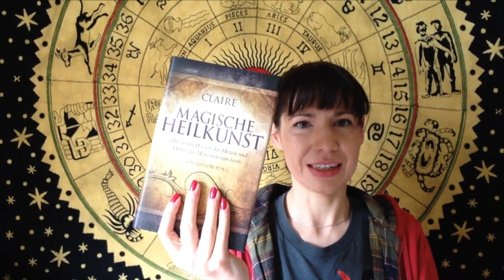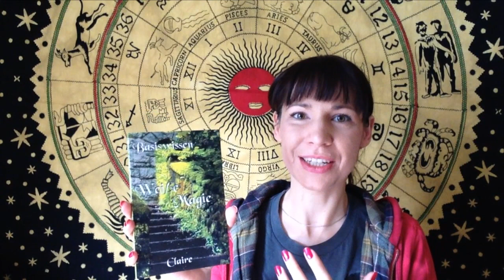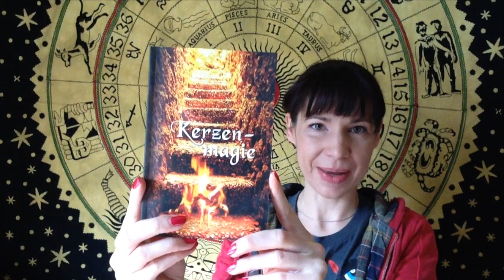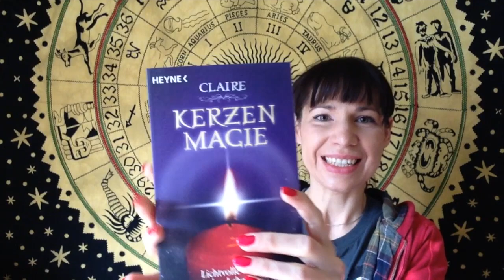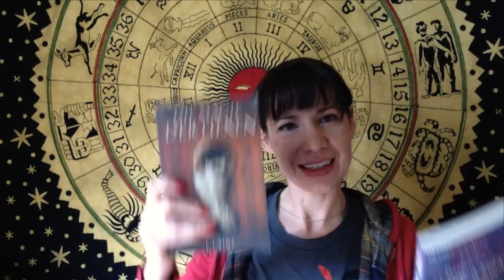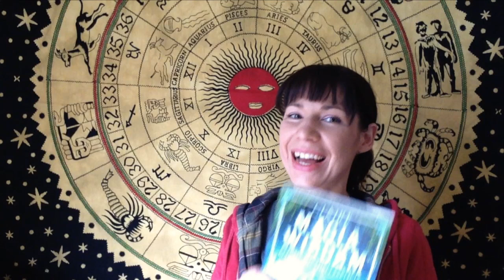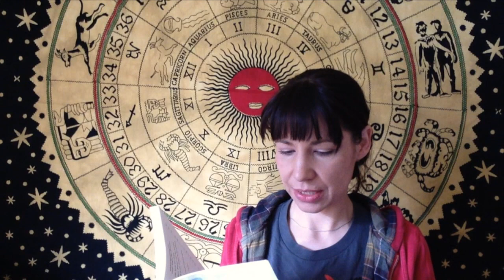My books part I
The first video about my books.